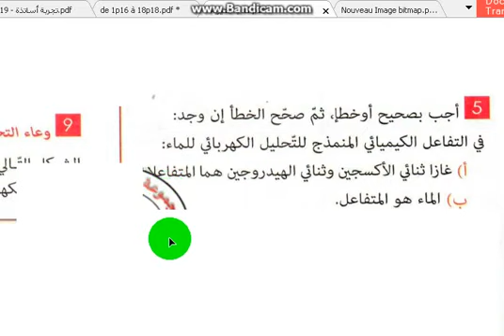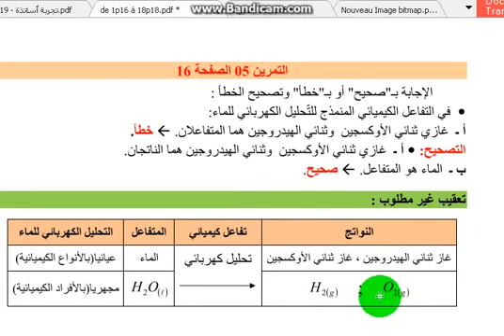الثالثة متوسط فيزياء حل تمارين الكتاب حل ت 5 ص 16 مسموع